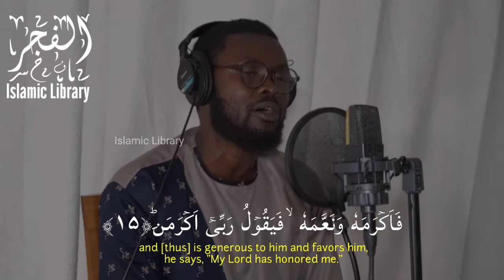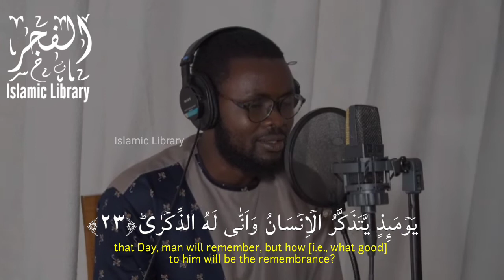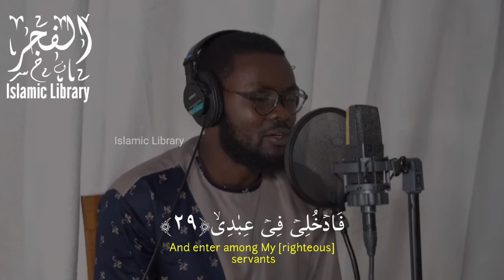Surah Al-Fajr || Qari Ahmad Sarrah Bah || Heart touching Quran recitation || Islamic Library ❤️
Join me on your mobile phone by following us ☺️❤️